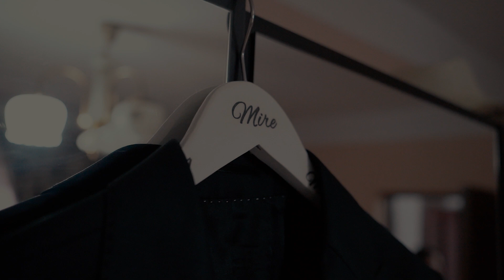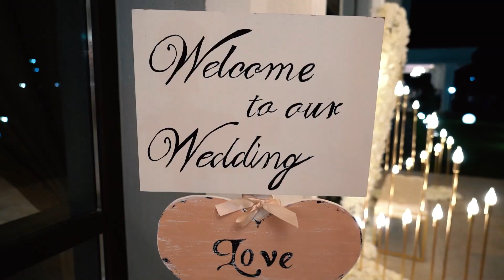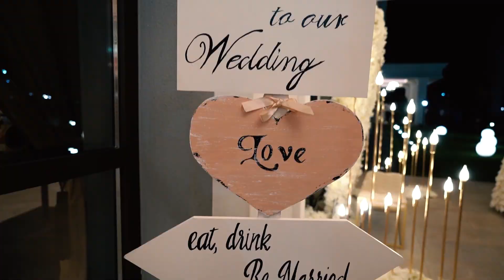Ivan & Mihaela - o poveste de iubire